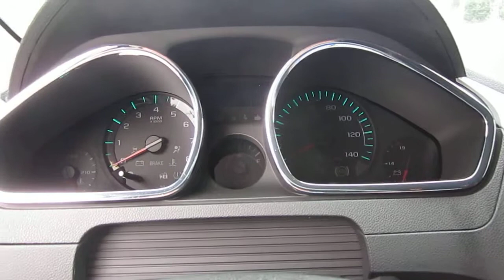2012 Chevrolet Traverse AWD, red - Stock# C1304402 - Walk around